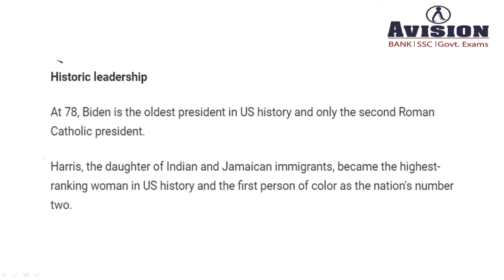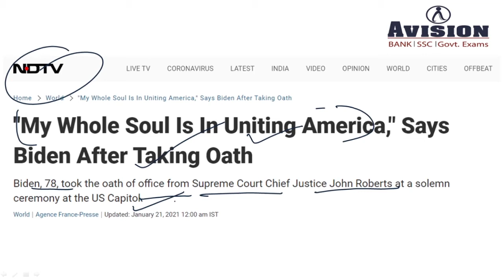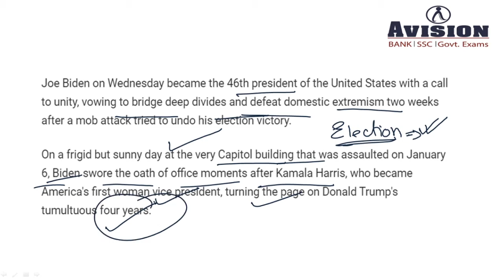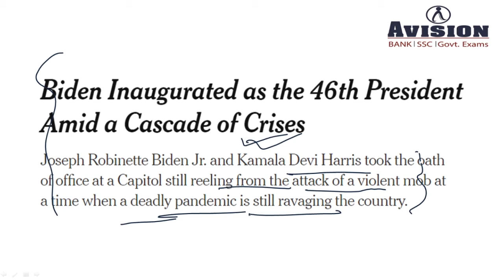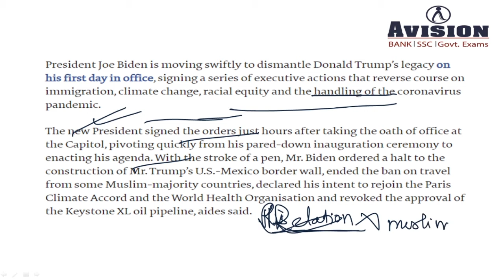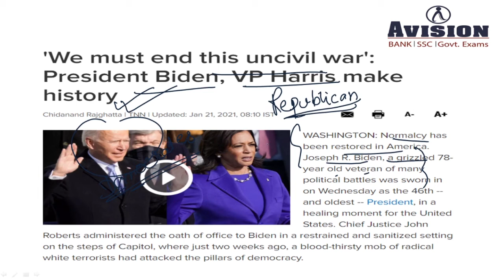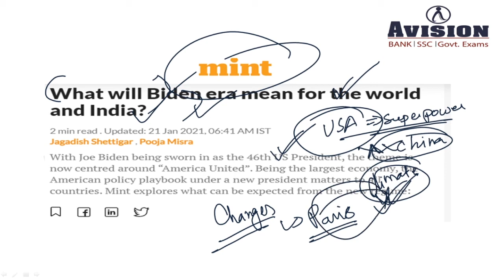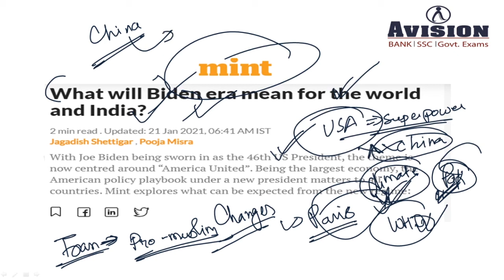JOE BIDEN TAKES OATH AS THE 46TH PRESIDENT OF USA | IMPACT ON WORLD AND INDIA | IN HINDI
Live Class Schedule:
7:00 AM - Current Affairs 2020
8:00 AM - Daily Vocab Doze for Banking/SSC/Railway

CONTACT NOW :
SOCIAL MEDIA LINK :